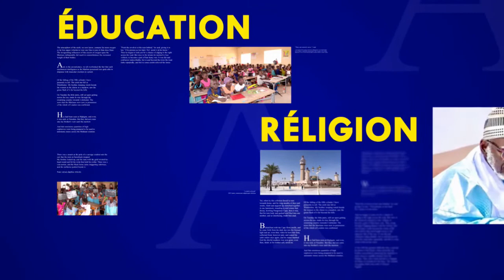S Fallou Ndiaye khassaide matlabou chifahi Touba same le 21 03 2022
Sëriñ Fàllu Njaay kombal lii mi gi ko jànge woon ci céetug turandoom Fàllu Silla  ca Tuubaa saam
bisub àltene  17i fan ci aw baraxlu.